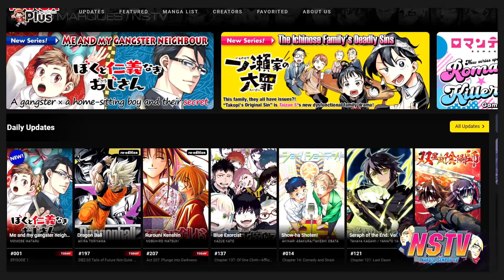VAI ROLAR DEMISSÃO EM NARUTO❗ O VACILO FOI GRAVE❗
Este vídeo fala um pouco sobre os primeiros vazamentos do capítulo oficial do novo mangá de Naruto.